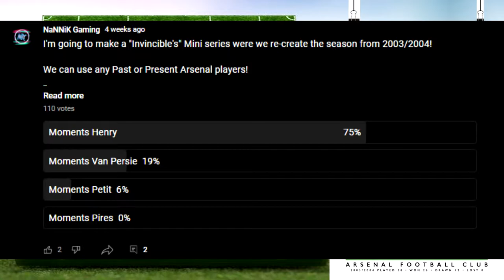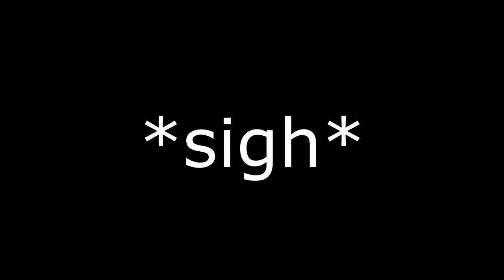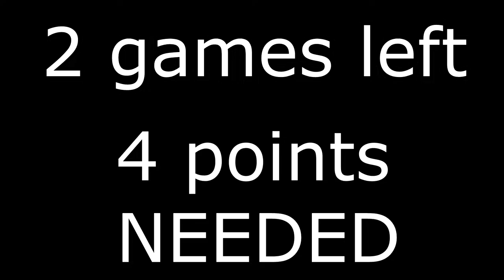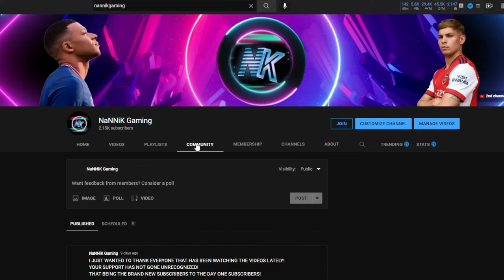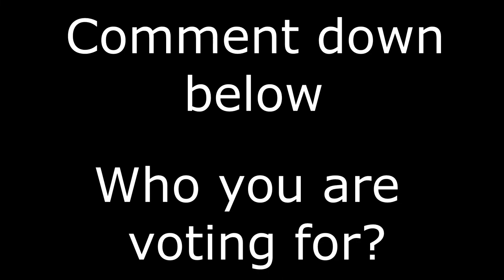ARE THE INVINCIBLES GOOD ENOUGH IN FIFA 22?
A BRAND NEW SERIES!
In this Series we try and re-create "The Invincible" Team using Past and Present Arsenal players that are in FIFA 22 Ultimate Team,

Each week we aim to get 7 points from 4 games in Divisions Rivals.

If we reach our goal of 7 points we can then spin the wheel for a position which you guys the viewers/community vote who our next player is!

Once fully upgraded (11 Episodes)

We have a Play-off bonus round (X) amount of wins in the playoffs can decide our subs.

Then with the team we have created we battle out in the Weekend League Fut Champs to see how well the team has done!

Providing all FIFA 22 content from Player reviews to pack openings to trading advice!!